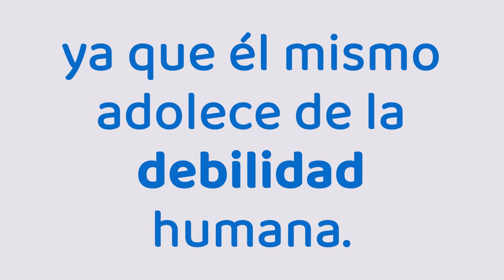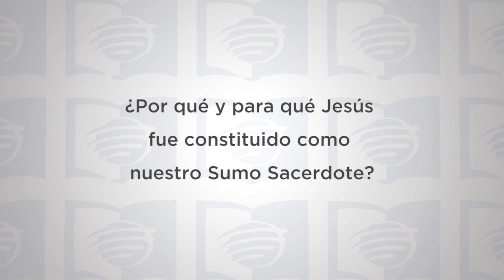ESU 1er Trimestre 2022 Lección 6 - Jesús, el Sacerdote fiel